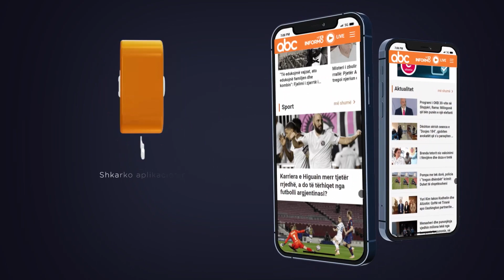Kryetarët e degëve, Balla: Në Fier do aplikohet formula e bashkëdrejtimit, një vajzë e një djalë